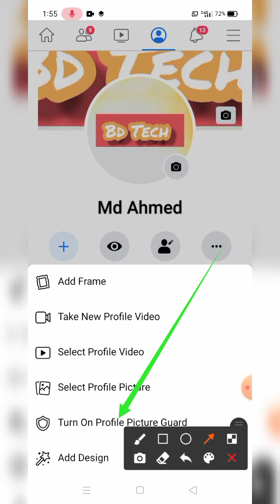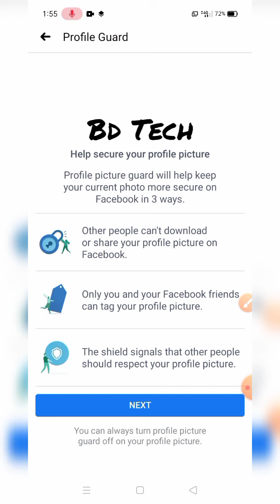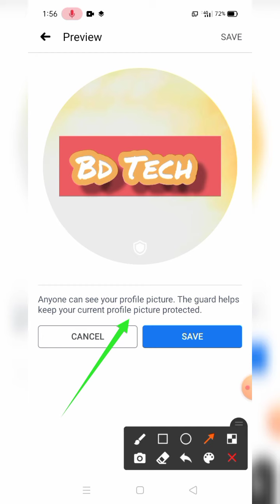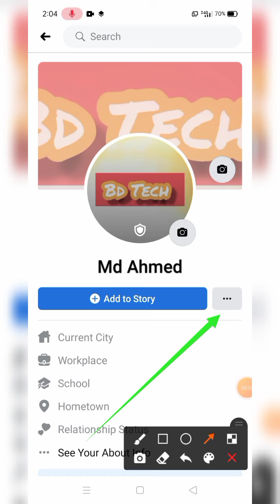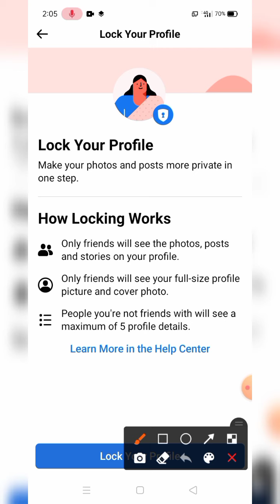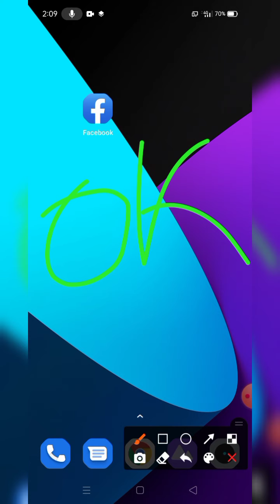প্রোফাইল ছবি গার্ড কীভাবে দিব এবং প্রফাইল লক কীভাবে করব ? এর উপকারিতা কি ? BD TECH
আসসালামুআলাইকুম
বিডি‌ টেক এ আপনাকে স্বাগতম‌ ।
এখানে আপনি বিভিন্ন ট্রিকস সম্পর্কে  জানতে পারবেন । খুব সহজ ও সুন্দর ভাবে বুঝানো হবে । আপনাদের সহযোগিতা কামনা‌ করি । 👍 লাইক
↗️ সেয়ার
ধন্যবাদ ।
 Assalamualaikum
Welcome to BD TECH ( BANGLADESH TECH )
Here you can know about verious tricks . You can learn and understand very easily .